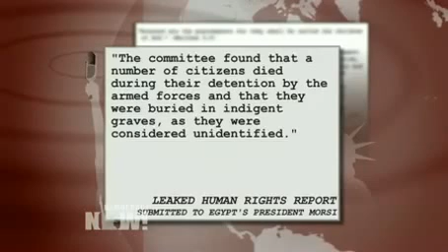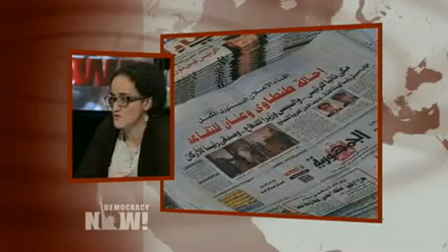Sharif Kouddous & Lina Attalah on Egypt's Media, Sectarianism & State Violence From Mubarak to Morsi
- New revelations have emerged in Egypt that members of the Army participated in the forced disappearance, torture and killing of protesters during the 2011 uprising that led to the ouster of President Hosni Mubarak. Despite the allegations, President Mohamed Morsi has declined to prosecute any officers since he assumed power from the Supreme Council of the Armed Forces after his election in June. The disclosures come amidst growing sectarian violence in Egypt between Muslims and Coptic Christians. We discuss the latest with Democracy Now! correspondent and Nation Institute fellow Sharif Abdel Kouddous and Lina Attalah, chief editor of Egypt Independent, a Cairo-based English-language newspaper and website.